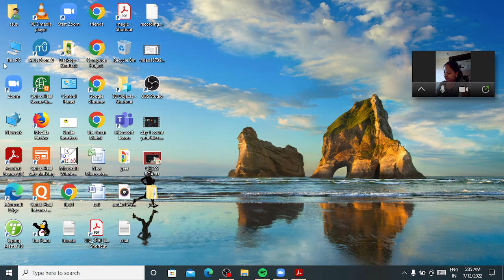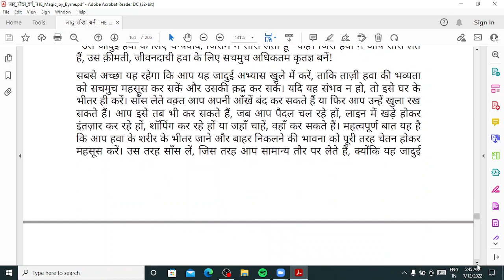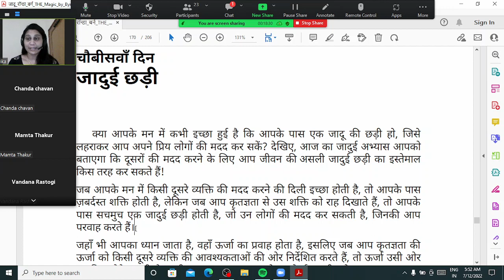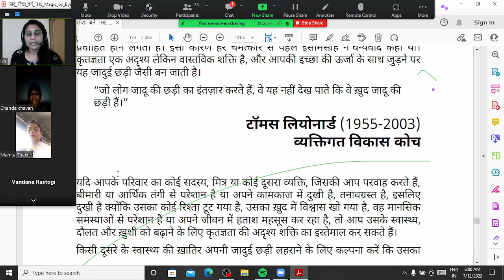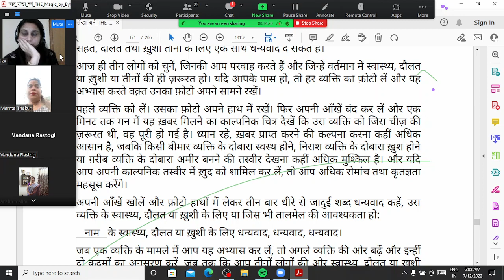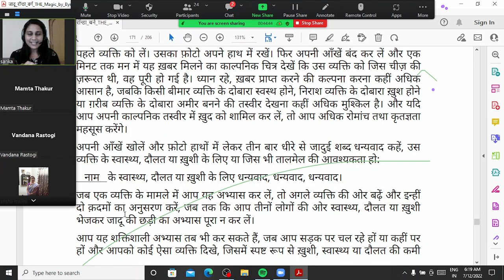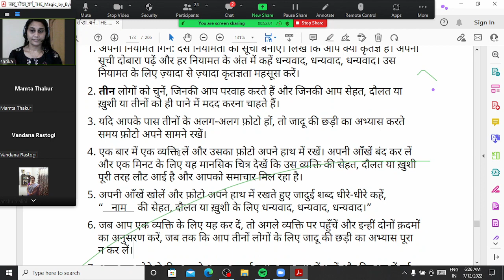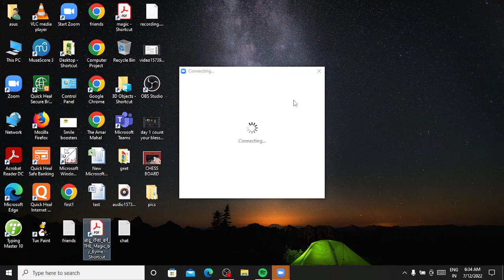Day 24 Magic wand